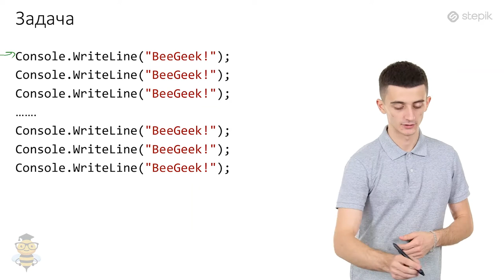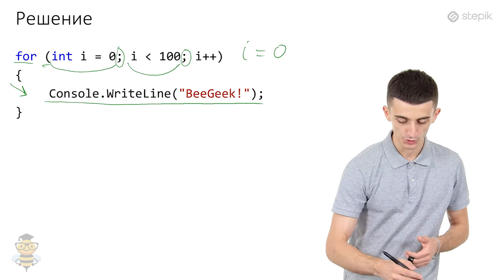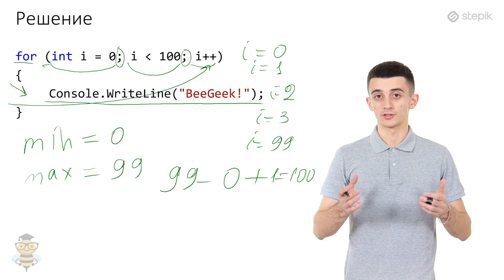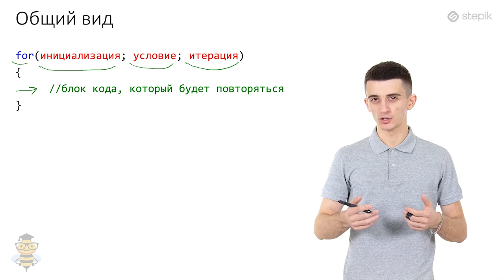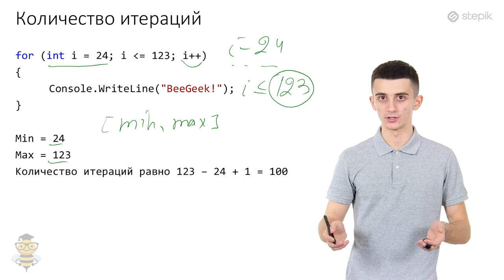Основы программирования C# - 14 урок. Цикл for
Автор: Иосиф Дзеранов
Давайте начнем с задачи. Допустим нам сказали написать программу, которая выводит 100 раз строку "BeeGeek!". Для решения данной задачи, мы напишем примерно следующий код:

То есть, одну и ту же команду нам придется написать 100 раз. Согласитесь это долго, скучно и практически невозможно. Так как у нас выполняется одна и та же команда, мы можем воспользоваться циклом. Циклы служат для многократного повторения некоторого фрагмента кода. Существуют разные типы циклов, однако сегодня мы изучим цикл for, который используется тогда, когда наперед известно, сколько повторений нужно сделать. Для нашей задачи точно подходит, ведь нам нужно делать одно и тоже(выводить на консоль строку) 100 раз. Давайте посмотрим на программу, которая выводит нужную нам строку 100 раз:

for (int i = 0; i  100; i++) // цикл выполнится 100 раз

  Данный цикл состоит из ключевого слова for, за которым следуют круглые скобки, содержащие внутри три выражения, разделенных точками с запятой(;). Он имеет следующий порядок выполнения:

В начале цикла выполняется инициализирующее выражение, оно всегда вычисляется (выполняется) только один раз в самом начале.
 В данном случае создается переменная i и присваивается начальное значение 0. Также эту переменную называют переменной цикла и как правило называют i.

Далее следует условное выражение. Перед началом каждого захода в цикл, вычисляется значение условного выражения. Если оно принимает значение true, то тело цикла выполняется, если оно принимает значение false, выполнение цикла завершается. Если при первой проверке условие оказывается ложным, тело цикла не выполнится ни разу.
    В примере, мы будем заходить в цикл, когда значение переменной меньше ста.

В самом конце, после выполнения действий в теле цикла обрабатывается последнее выражение (следующее выражение после условия).
   В данном случае это инкрементирующее выражение - оно увеличивает с помощью инкремента значение переменной-цикла.

Цикл for имеет следующую структуру:

for (инициализация счетчика; условие продолжения; итерация)
  //блок кода, который будет повторяться

Заход в цикл называется итерацией.

Для того, чтобы посчитать количество итераций цикла, то есть сколько раз выполняться команды внутри фигурных скобок, нужно  посчитать два значения:

max - максимальное значение переменной цикла, при котором мы зашли в цикл
min - минимальное значение переменной цикла, при котором мы зашли в цикл
Количество итераций вычисляется следующим образом: max - min + 1.

Заметим, что количество итераций цикла зависит от количества целых чисел на отрезке [min, мах]. Так как нам нужно лишь количество, то мы можем данный отрезок сдвинуть по числовой прямой в любую сторону, ведь тогда количество целых чисел на отрезке не измениться